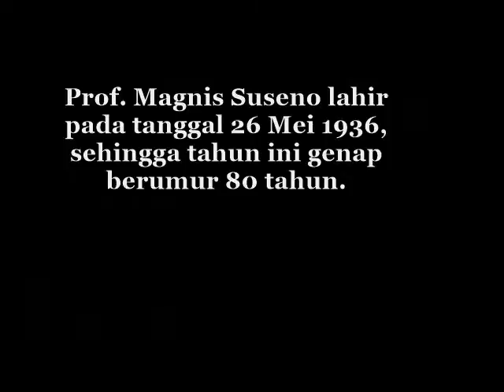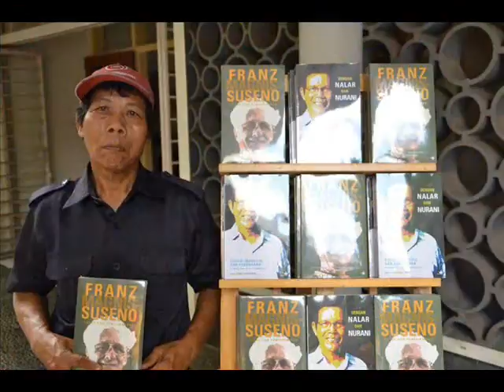Festschrift 80 Tahun Prof. Magnis dan 65 Tahun Prof. Sudarminta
Acara ini diselenggarakan pada tanggal 29 Oktober 2016 di Kampus Sekolah Tinggi Filsafat Driyarkara. Profisiat Prof. Magnis dan Prof. Sudarminta!

Musik Latar:
"Aku Melayani Tuhan"-Band STF Driyarkara